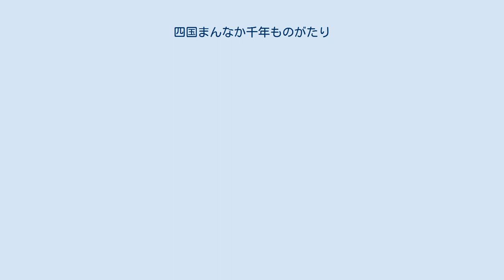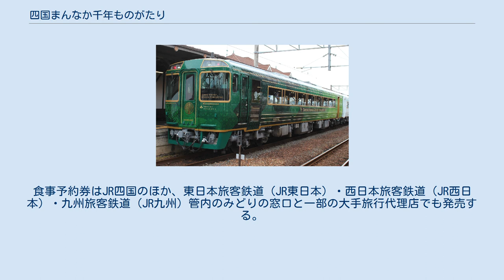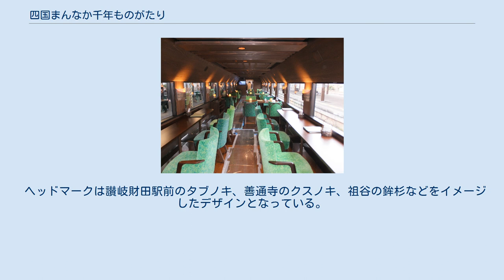四国まんなか千年ものがたり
国鉄キハ185系気動車 」 四国まんなか千年ものがたり 四国まんなか千年ものがたり（しこくまんなかせんねんものがたり）は、四国旅客鉄道（JR四国）が多度津駅 - 大歩危駅間を土讃線経由で2017年より運行している特別急行列車・観光列車である。
 伊予灘ものがたりに続く四国で2番目の本格的観光列車として、2017年4月1日より運行を開始した。
 「四国まんなか千年ものがたり」は、四国の中央部を走行し、沿線に善通寺や金刀比羅宮、平家落人伝説の祖谷など千年の歴史文化があることから命名された。
 コンセプトは「おとなの遊山」。
昔、徳島の子ども達は桃の節句などに弁当をもって野山に行く「遊山」と呼ばれる風習があった。
その遊山を気軽に楽しめる列車旅として現代風にアレンジしたものが「おとなの遊山」である。
車内は「日本のたたずまい」をコンセプトとした和のインテリアとなっており、香川・徳島の地元素材を使用した供食サービス、アテンダントによる観光案内やおもてなし、車窓からは吉野川・大歩危・小歩危の渓谷美が楽しめるようになっている。
 多度津駅 - 大歩危駅間が観光列車運行区間に選定された理由として、予讃線の伊予灘沿い区間（愛ある伊予灘線）を走る伊予灘ものがたりが「海」をテーマとしていたため、次の観光列車は「山」「川」としたいと考えていたこと、阿波池田駅 - 大歩危駅間には1997年より「大歩危トロッコ」が運転されていたが、2015年春に琴平駅 - 大歩危駅間を運転し、坪尻駅でのスイッチバック体験を追加するなどした「土讃線秘境トロッコ」にリニューアルしたところ個人客・団体客とも増加したこと、運転区間が香川県の「香川せとうちアート観光圏」と徳島県の「にし阿波〜剣山・吉野川観光圏」と隣接している2つの観光圏を通っていることから、観光圏をつなぐ観光列車の運行により新たな旅行需要の創出が期待できることがあげられている。
 2017年の日経優秀製品・サービス賞（日経MJ賞）の最優秀賞を受賞している。
乗車率は運行開始から2年経過した2019年時点では平均9割を超えていた。
 基本的に、毎週金曜・土曜・日曜と祝日に多度津駅 - 大歩危駅間で1往復運行されている。
午前に運行する下り列車（多度津発）の愛称は「そらの郷紀行」で、そらの郷とは徳島西部の険しい山岳にある集落とその暮らしのことである。
午後の上り列車（大歩危発）の愛称は「しあわせの郷紀行」で、金刀比羅宮のキャッチフレーズ「しあわせさんこんぴらさん」やあたたかい讃岐の里山のイメージなどから名づけられた。
 特急列車、かつ全席がグリーン車指定席となっているため、利用には乗車券のほか、特急券・指定席グリーン券が必要である。
但し、特急券・指定席グリーン券は琴平駅 - 大歩危駅間を含むことが発売の条件であり、多度津駅 - 琴平駅間のみの利用はできない。
また、本列車では特急料金の乗り継ぎ通算制度は適用されない。
 地元のシェフによる、地元の食材を使った食事を提供するサービスがあり、「そらの郷紀行」では香川県食材を使用した『讃岐こだわり素材の洋風料理』が、「しあわせの郷紀行」では徳島県食材を使用した『おとなの遊山箱』が、それぞれ提供される。
なお、これらの食事のサービスを受ける場合は、当列車の特急券・指定席グリーン券を提示の上で別途食事予約券の購入が必要であり、乗車日の4日前までに購入する必要がある。
食事予約券はJR四国のほか、東日本旅客鉄道（JR東日本）・西日本旅客鉄道（JR西日本）・九州旅客鉄道（JR九州）管内のみどりの窓口と一部の大手旅行代理店でも発売する。
 多度津駅 - 善通寺駅 - 琴平駅 - 大歩危駅 ほかに、以下の駅でも運転停車を行い、駅によってはホームに下りることも可能。
 琴平駅には「四国まんなか千年ものがたり」利用者専用の待合室「ラウンジ大樹」があり、食事予約券購入者にのみ、「そらの郷紀行」の乗客にはウェルカムドリンクが、「しあわせの郷紀行」の乗客にはフェアウェルサービスとしてシャーベットが、それぞれ提供される。
 キハ185系気動車を改造した3両編成が使用される。
外観のデザインは四季の移ろいを表現しており、ラッピングフィルムで1号車「春萌（はるあかり）の章」は緑色、2号車「夏清（なつすがし）の章」は青色、反対側の「冬清（ふゆすがし）の章」は白色、3号車「秋彩（あきみのり）の章」は赤色を基調としている。
車内も「日本のたたずまい」...